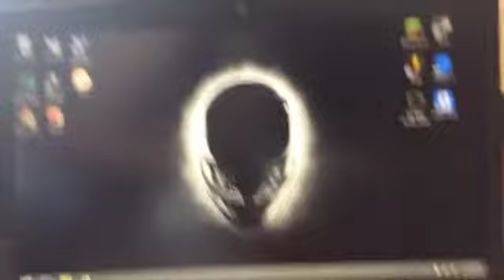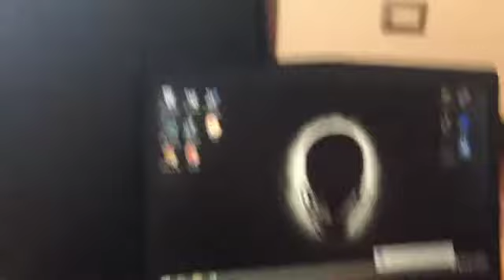Unboxing Alienware 14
Este es un unoboxing único puesto que no lo sacamos de una caja si no de una mochila! Espero que les guste.